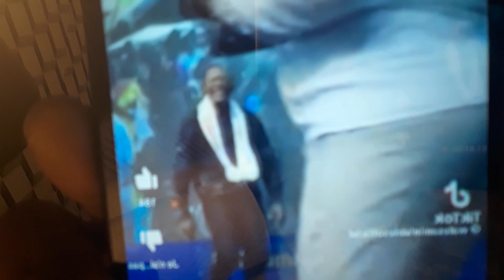(1309) PASTEUR WALESA A SAMBWISI BA PASTEUR CONGOLAIS PARTAGEZ SVP